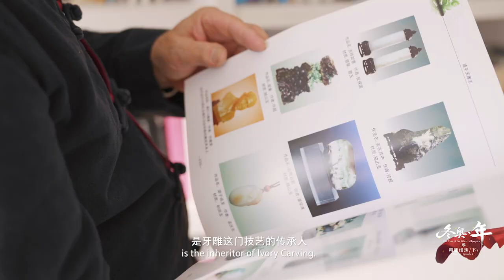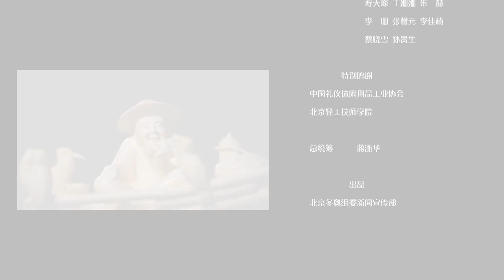The Year of Winter Olympics (Episode 2) Carving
How can you carve white snow in lacquer or jade? 👀Find out in the latest The Year of the Winter Olympics video.✨ Using innovative Beijing traditional carving techniques, artists create masterpieces and send warm wishes to athletes from all over the world🥰.